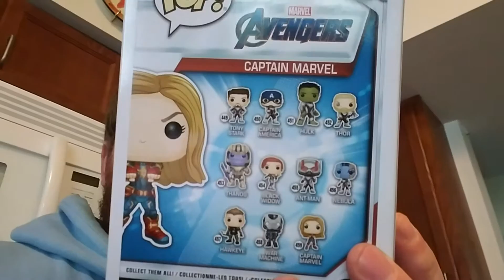The Only Avengers End Game Funko Pop I Am Going to Buy